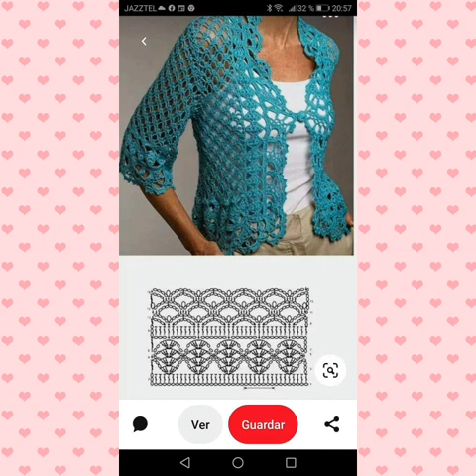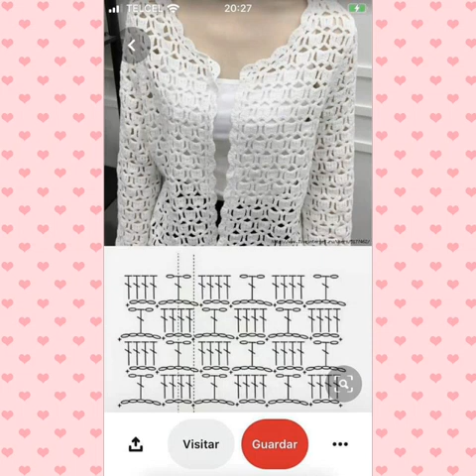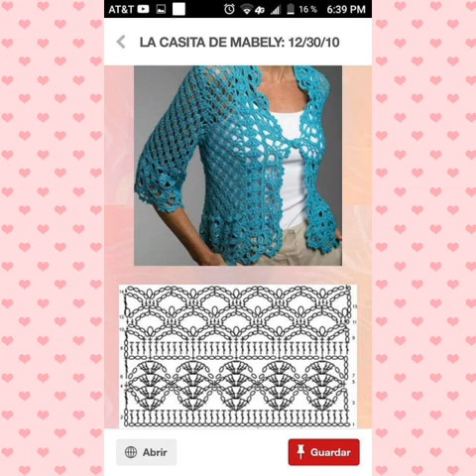Beautiful crochet tutorial